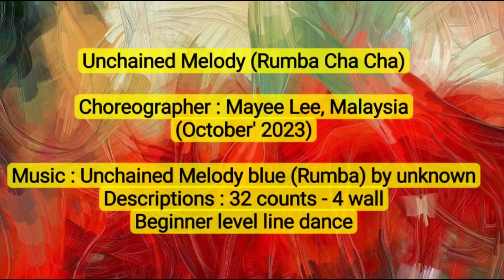Unchained Melody (Rumba Cha Cha) line dance (Tutorial) 16/10/23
Choreographer: Mayee Lee (MY) - October 2023
Descriptions : 32 counts - 4 wall - Beginner level line dance
Intro : Start after 16 counts

Tutorial : start at 3:00 minutes

Demo videos :-
 / mayeeleeyy
Tutorial videos :-
 / mayeeleeyy2
Activities videos:-
 / mayeeyylee
Mayee's Choreography videos:-
 / mayeelee.  .